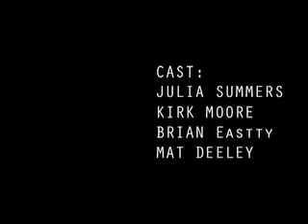The Projectionist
Made for the Sci Fi 48 Hour Film Challenge
Dir: Blaise Johal